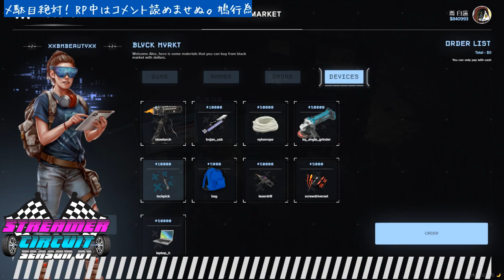2024/02/29【映像記録0003 ストリーマーサーキット Season01】アルマートの雑用係はダブTが欲しいのでおカネ稼ぎ頑張る。【喬 白蓮／りひと視点】アーカイブ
Twitchのアーカイブを転載。

キャラ名：喬 白蓮（※FVと同じキャラ。記憶もほぼ共通）

ダウナー系関西弁男子。
現在はアルマートの雑用係。バイクで野良レースや闇レースする予定。
全然思考が白くないけどこの街ではBoostingくらいしかしてない。